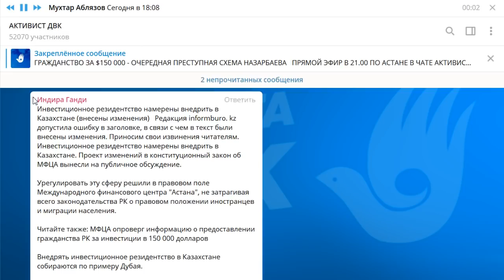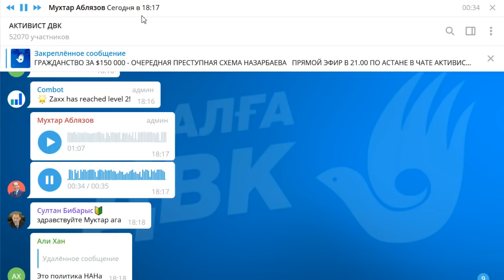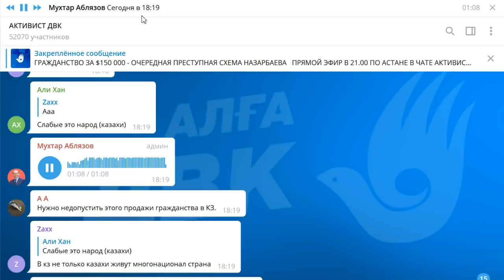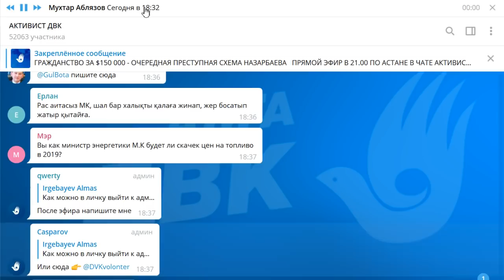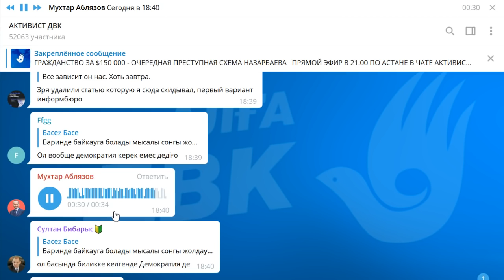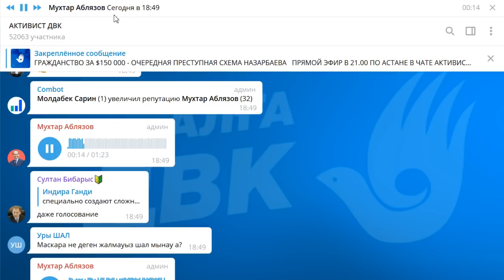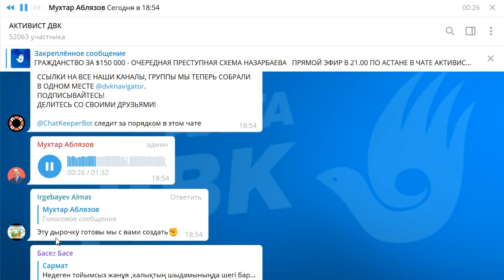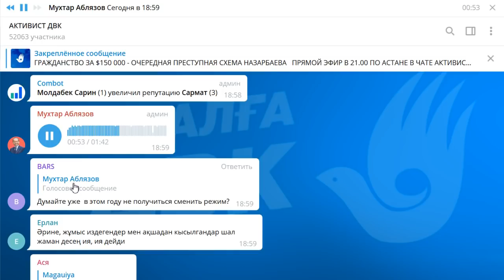ГРАЖДАНСТВО ЗА $150 000 ОЧЕРЕДНАЯ ПРЕСТУПНАЯ СХЕМА НАЗАРБАЕВА